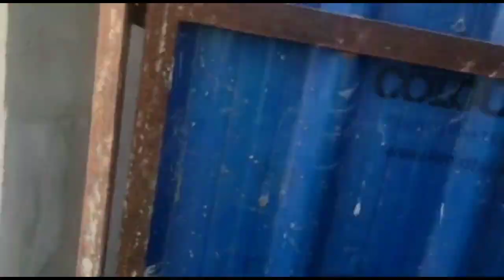खेसारी लाल यादव का न्यू घर बिहार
खेसारी लाल यादव न्यू हाउस बिहार 0# खेसारी लाल यादव#बिहार सुमति यूंथ ब्लोग